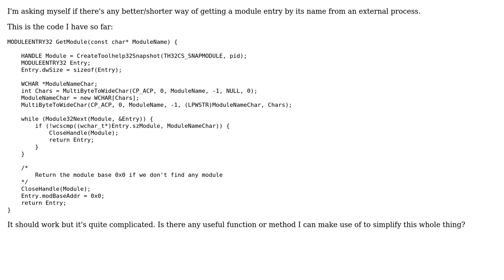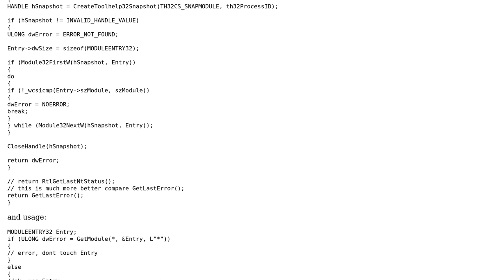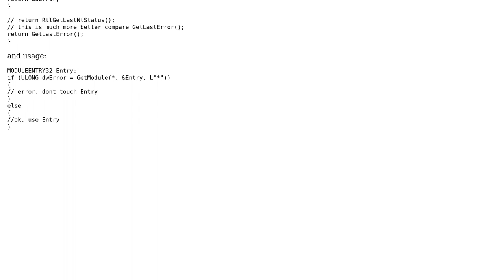Code Review: Get module entry by name from external program via WinAPI (2 Solutions!!)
Code Review: Get module entry by name from external program via WinAPI

With thanks & praise to God, and with thanks to the many people who have made this project possible! | Content (except music & images) licensed under CC BY-SA | Music | Images & others | With thanks to user yuri user RbMm user ncalmbeblpaicr0011 user Intence and the Stack Exchange Network Trademarks are property of their respective owners. You are responsible for your own actions.